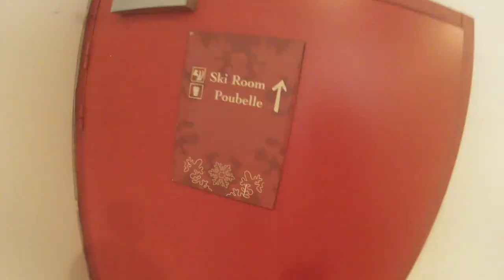Ski movie Val Thorens 2015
Ski movie from our trip to Val Thorens, France
1-2-2015 till 9-2-2015